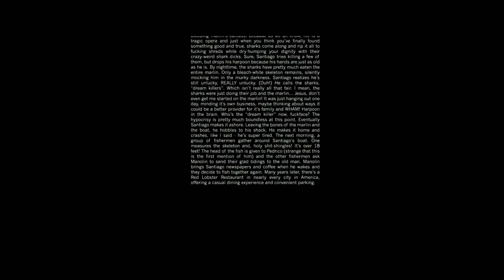Deadpool 2 ¦ official trailer 2018 Ryan Reynolds & Stan Lee